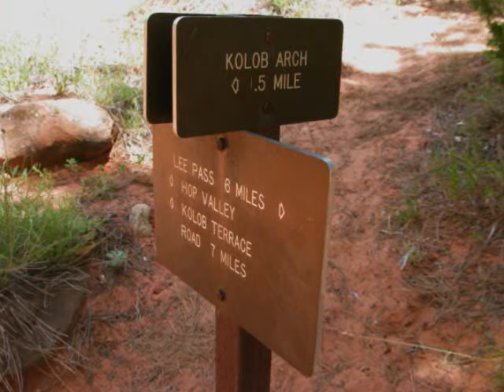Kolob Arch Hike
Day hike to Kolob Arch in Kolob Canyon - Zion National Park, Utah, USA.
Hike from Lee's Pass along Timber Creek and down to La Verkin Creek.  La Verkin Creek Trail to intersection of Kolob Arch Trail and Hop Valley Trail. Wildflowers and animals along the way. Hike in June 2011
Song: How Can I Keep From Singing by Marley's Ghost